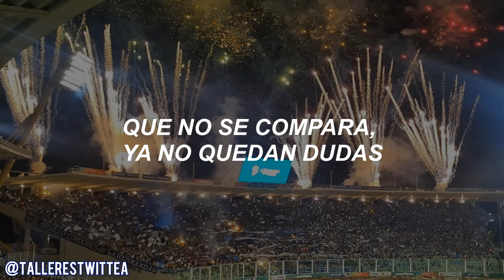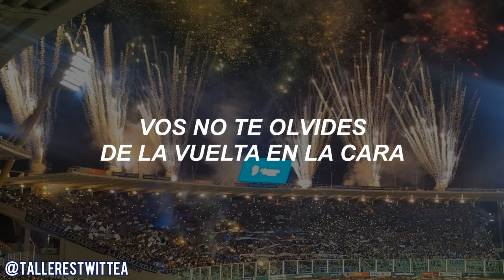TEMA NUEVO - CORTEN LA MENTIRA DEL MAS CONVOCANTE - LETRA - TALLERES🤫💙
LETRA:
YO SOY DE TALLERES PORQUE TENGO HUEVO
NO SOY DE BELGRANO PORQUE TIENEN MIEDO
ME VISTE EN LAS BUENAS Y AGUANTÉ EN LAS MALAS
VOS NO TE OLVIDES DE LA VUELTA EN LA CARA
CORTEN LA MENTIRA DEL MÁS CONVOCANTE
SI PARA ESCUCHAR SE PONEN LOS PARLANTES
SE VALE CANTAR SE DICE EN LA TRIBUNA
QUE NO SE COMPARA, YA NO QUEDAN DUDAS
DALE, DALE, DALE MATADORES